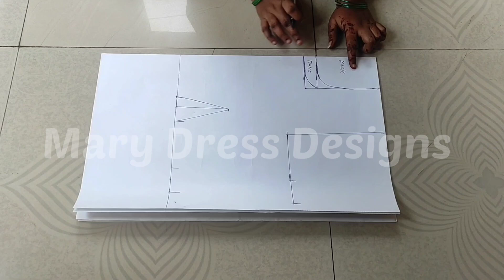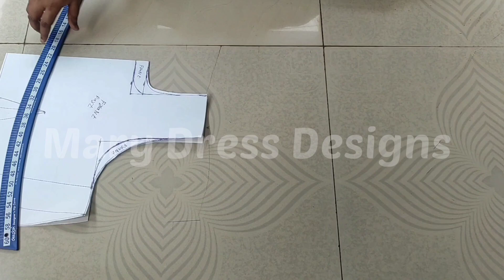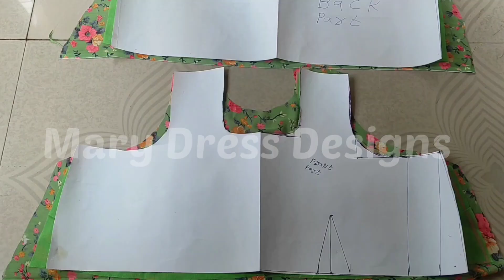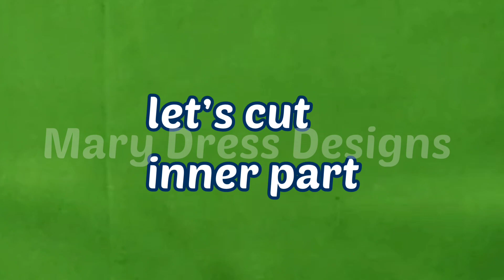Readymade style frill gown / Layered frill maxidress cutting and stitching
Listen ad-free with YouTube Premium
Song
Symbolism
Artist
Electro-Light
AEI (on behalf of NCS); LatinAutorPerf, Featherstone Music (publishing), ASCAP, Polaris Hub AB, and 12 music rights societies

music in this video used by NCS